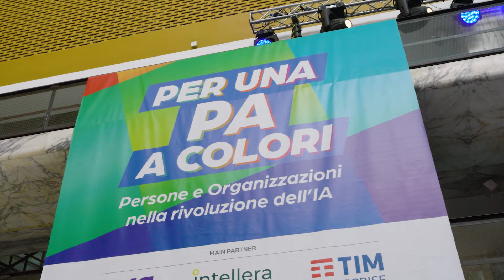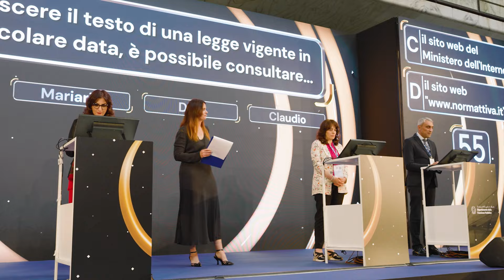FORUM PA 2024: gli highlight della prima giornata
Dalla premiazione dei vincitori del contest "Let’s Cyber Game" al Game Show dal vivo, passando per talk, academy e tavoli di lavoro, abbiamo vissuto insieme la prima giornata di FORUM PA 2024, un occasione di incontro, formazione e confronto. Abbiamo selezionato alcuni highlight per farvi respirare l’atmosfera dell’evento